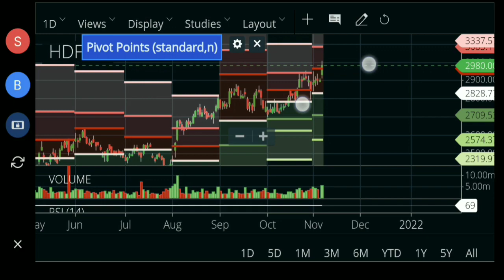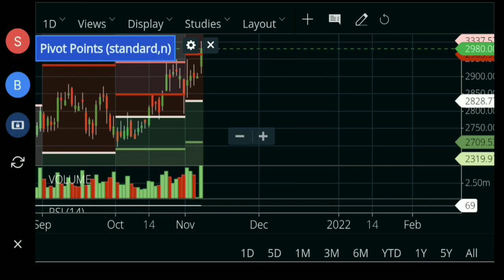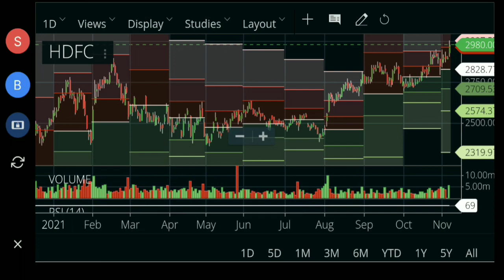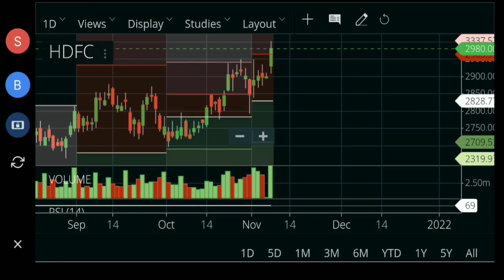Hdfc share || Hdfc share analysis || hdfc stocks || hdfc price Movement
Highlights :-
0:01 hdfc share chart
0:40 hdfc share analysis
1:30 hdfc share movement
2:40 hdfc share fundamentals
3:50 hdfc share price
4:40 hdfc share